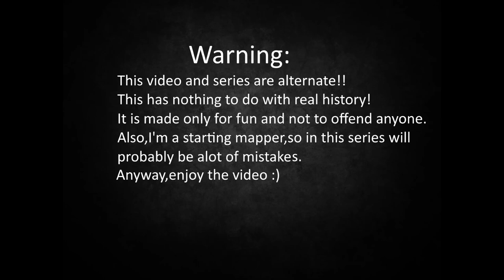Alternative history of Europe (1914)-part 1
hi,welcome to my first video and series on my channel.I am starting mapper,so in this videos are probably some mistakes.This video is also not meant to offend anyone and is only for fun.

anyway,enjoy :)